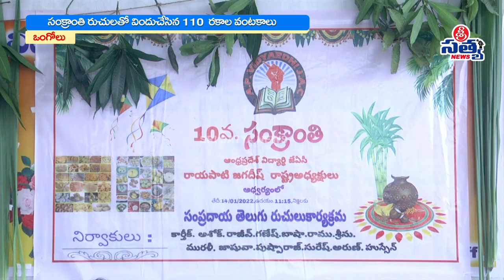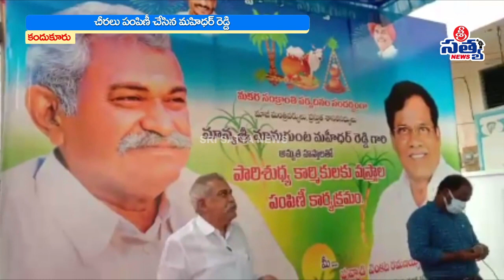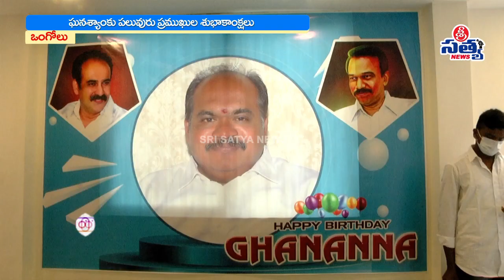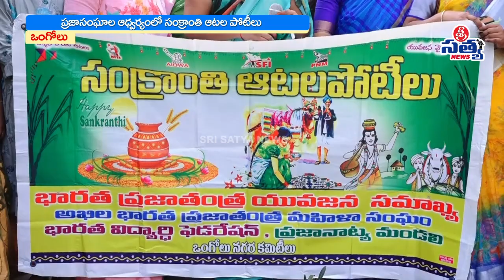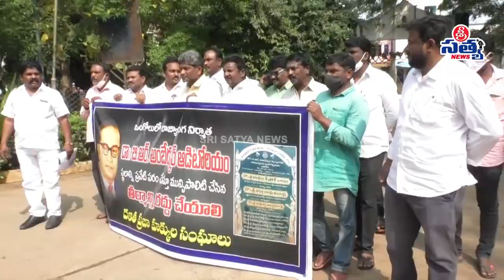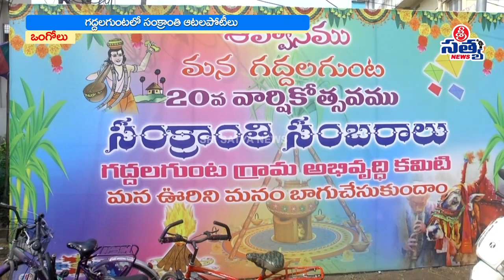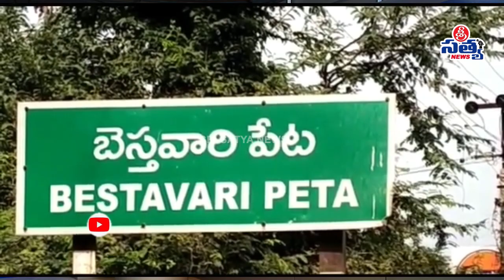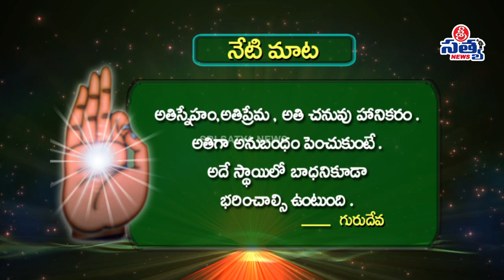14-01-2022 SRI SATYA NEWS BULLETIN 11:00 PM SRI SATYA NEWS